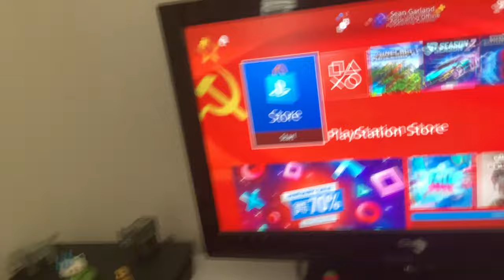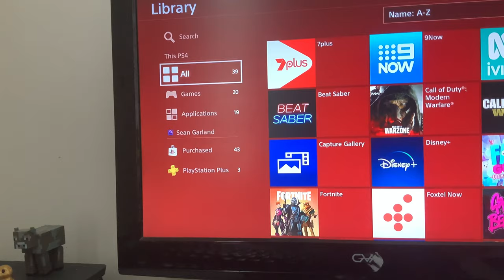Gaming setup (2021)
Gaming setup for 2021